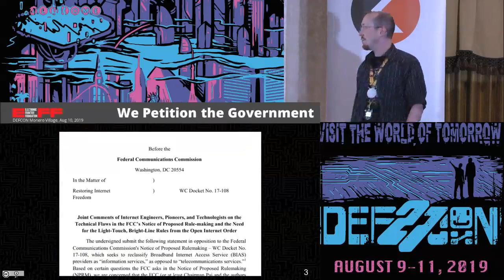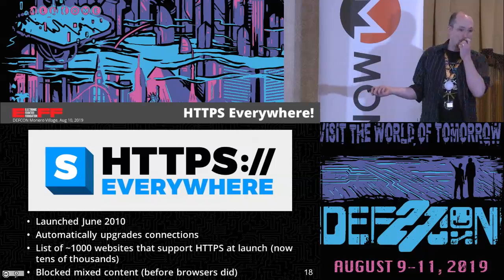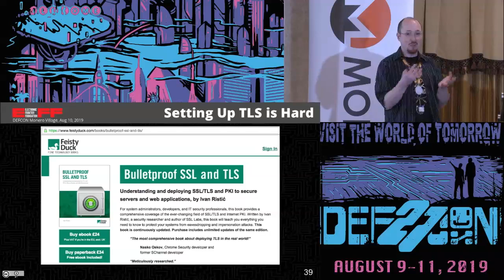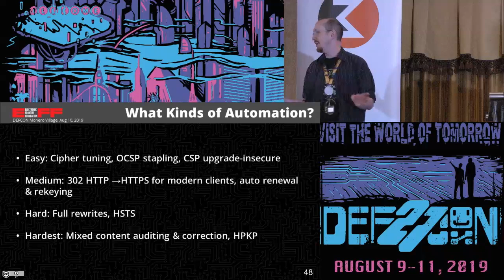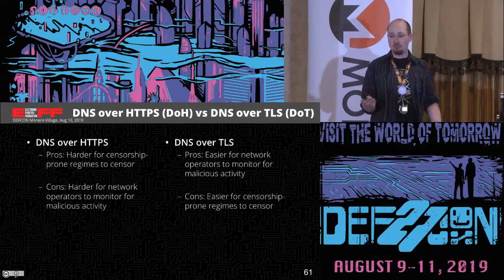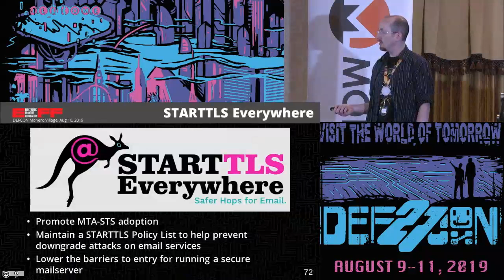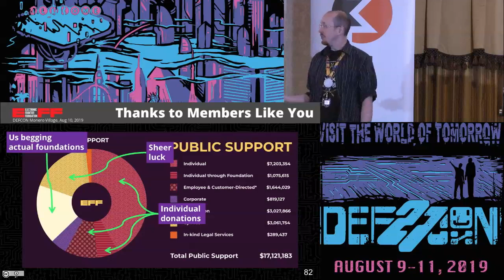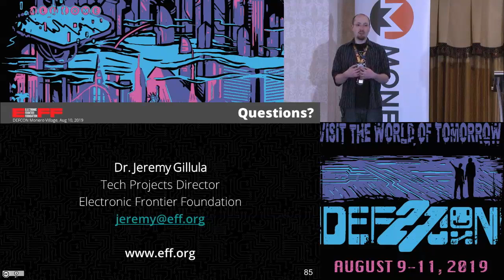Dr Jeremy Gillula - Encrypting the Web Isnt Enough - DEF CON 27 Monero Village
Jeremy will be speaking about the EFF's past and ongoing efforts to encrypt the web.